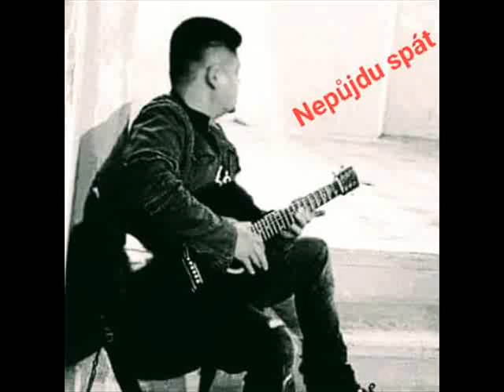Nepůjdu spát - Dušan Talaš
Text k písni Dušan Talaš.
Original Savege Garden.
Dušan Talaš oficial.